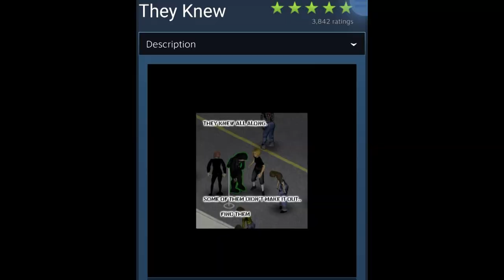Project Zomboid Sprinters Challenge with Cure Mod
In this video I attempt a challenge. I play with Sprinters enabled, then I get bit and attempt to find the cure. I'm playing with a cure mod and start off in the modded town St. Paulo's Hammer.

- (St. Paulo's Hammer) Town Mod

- (Ducks' Zombie Building Spawn Fix) Zombie Building Spawn Mod